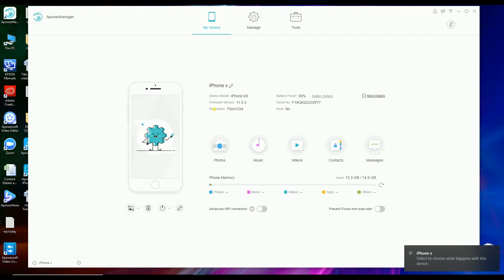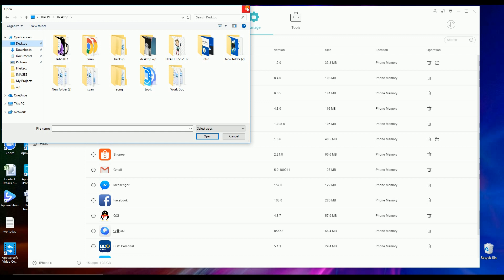Best App Organizer for iPhone & iPad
If you want to organize your iPhone apps, you can use this handy program called ApowerManager. With it, you can easily install, uninstall and manage app files. Watch this video to learn how to use this app organizer for iPhone/iPad.